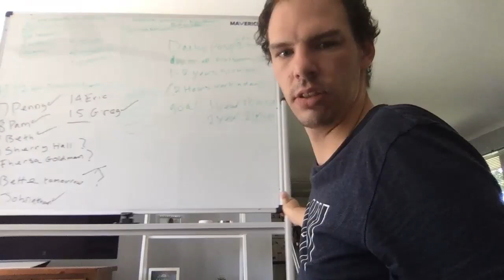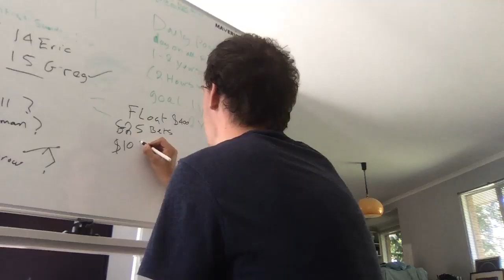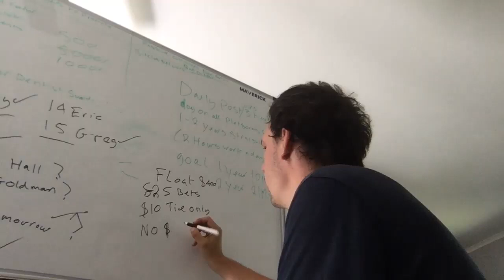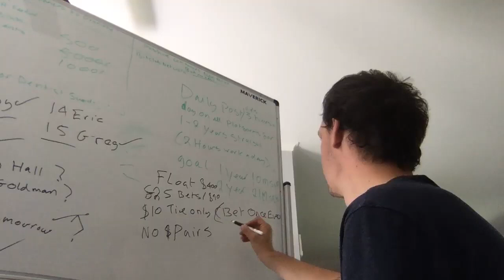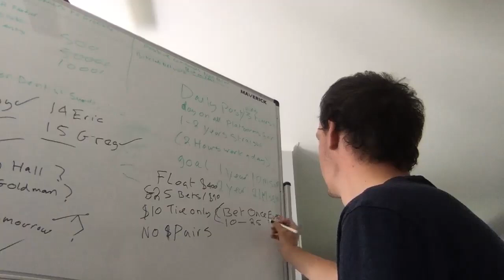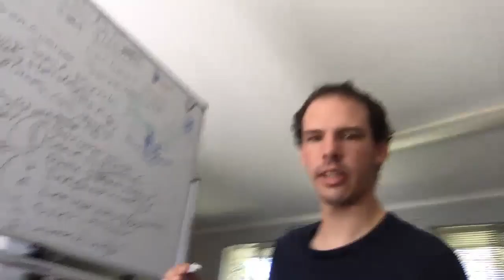Review of Game Play